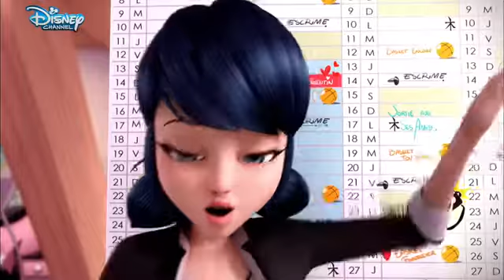Miraculous. Info Folge 6. Marienkäfer im Bauch